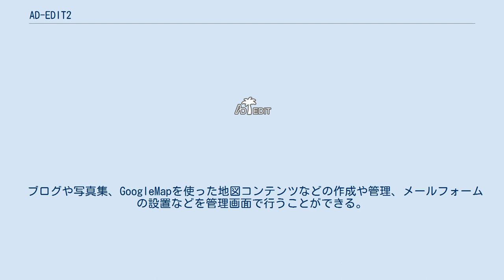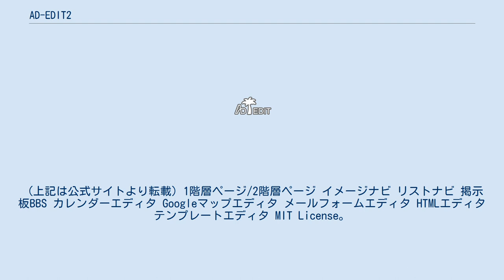AD-EDIT2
AD-EDIT2（アド・エディット2）は、日本の沖縄県で開発されたオープンソース、フリーソフトウェアのコンテンツ管理システム (CMS) である。
 記事や写真、動画などのコンテンツをインターネットやイントラネットに置いて管理することができるCMS。
 おもにPerlで記述されており、CGIとして動作する。
 データベースは使用せず、データの保存には、CSVを利用している。
 文字コードは、UTF-8をベースとしており、Shift_JISとUTF-8の2種類の文字コードで出力される。
 日本で開発されており、パソコン向けと携帯向けのウェブサイトの構築を同時に行うことができる。
 ブログや写真集、GoogleMapを使った地図コンテンツなどの作成や管理、メールフォームの設置などを管理画面で行うことができる。
 管理画面では、1階層エディタや2階層エディタ、イメージナビ、メールフォームエディタ、HTMLエディタなど10種類のエディタが用意されている。
コンテンツページの目的や用途に最適なエディタを選択して、コンテンツとして登録する。
 ページの編集は、登録されたコンテンツに付随する専用エディタにて、記事を入力すると、パソコン用ページと携帯用ページが生成される。
テキスト入力と同時に、画像や動画ファイル、PDFやワードなどの文書ファイルなども登録でき公開することができる。
 (上記は公式サイトより転載) 1階層ページ/2階層ページ イメージナビ リストナビ 掲示板BBS カレンダーエディタ Googleマップエディタ メールフォームエディタ HTMLエディタ テンプレートエディタ MIT License。
有償ライセンスもあり。